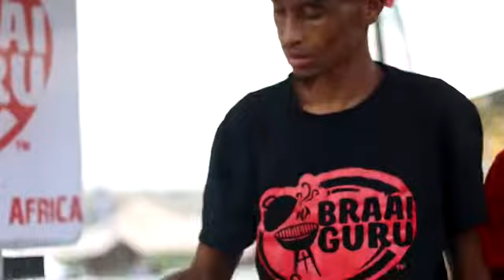BRAAI GURU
For a hustle free braai of any size contact *Braai Guru*. We come to you with everything: quality meat 🍖, tasty food, customized menus, hygienic and fully certified.  And we clear up after you eat.